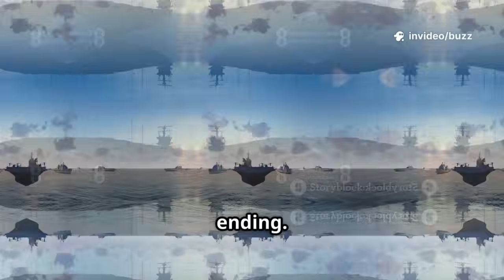Satellites EXPOSE China’s New Carrier: No Smokestacks, Nuclear-Powered, and BIGGER Than the USS Ford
Satellite imagery has revealed China’s newest aircraft carrier with a shocking design twist.
The absence of smokestacks suggests a nuclear-powered propulsion system.
Analysts say the vessel may be larger than the U.S. Navy’s USS Gerald R. Ford.
The discovery signals a major leap in China’s naval ambitions.
Global naval balance calculations may be entering a new era.